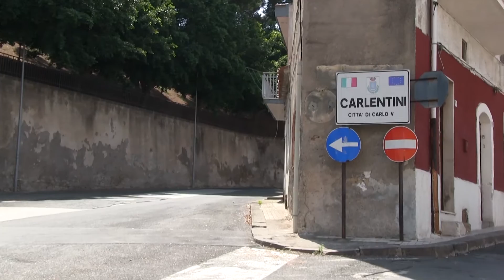sequestro boss Brunno